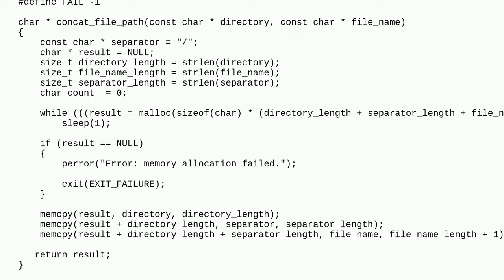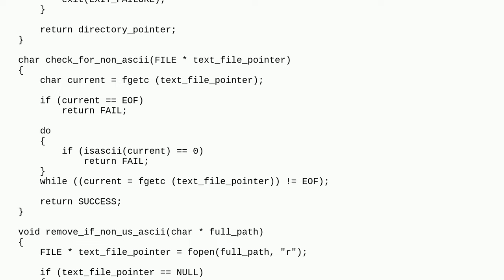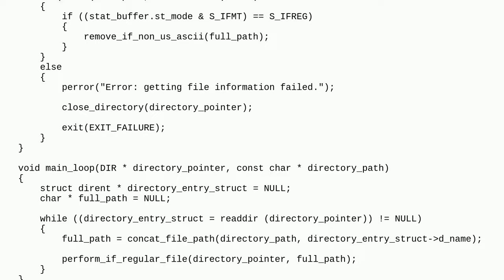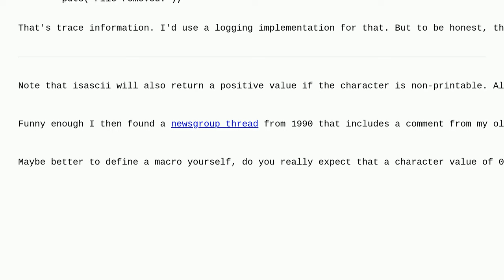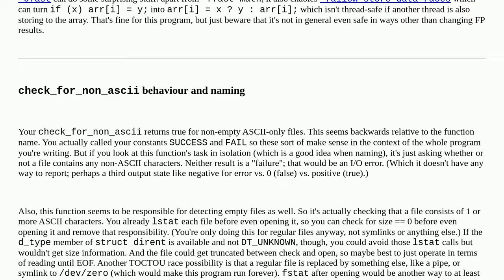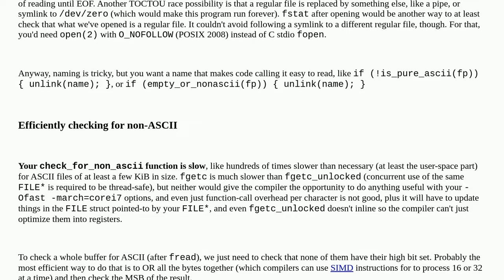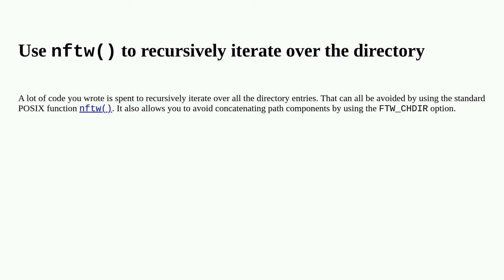Codereview: Remove all text files with non-US-ASCII text encoding from current folder on Linux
Remove all text files with non-US-ASCII text encoding from current folder on Linux

A special thanks goes out to the awesome community

  c linux file-system beginner